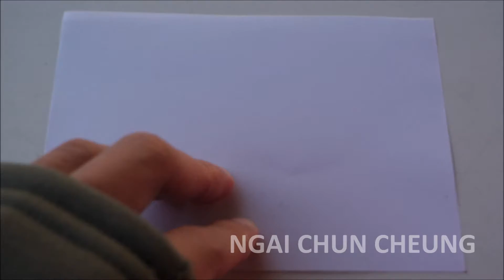Severins Bridge Origami, Part d29e12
Severins Bridge Origami by Ngai Chun Cheung